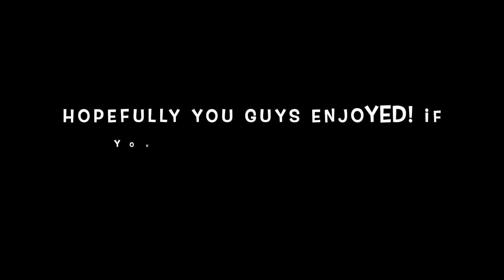Hypixel Solo BedWars #1 | ElitePlayzMC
Please Like :D